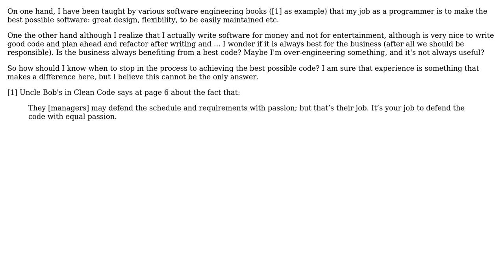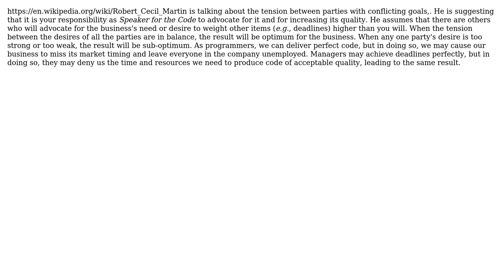Software Engineering: How to cut the line between quality and time? (3 Solutions!!)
Software Engineering: How to cut the line between quality and time?

With thanks & praise to God, and with thanks to the many people who have made this project possible! | Content (except music & images) licensed under CC BY-SA | Music | Images & others | With thanks to user Ross Patterson user Random42 user Michael Le Barbier user Aaronaught and the Stack Exchange Network Trademarks are property of their respective owners. You are responsible for your own actions.